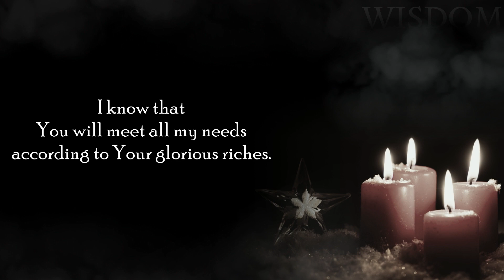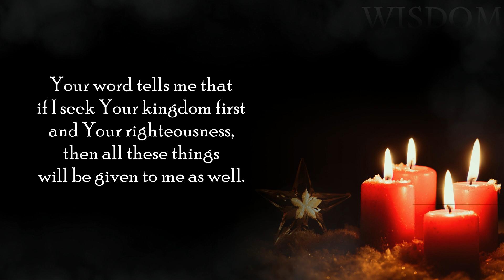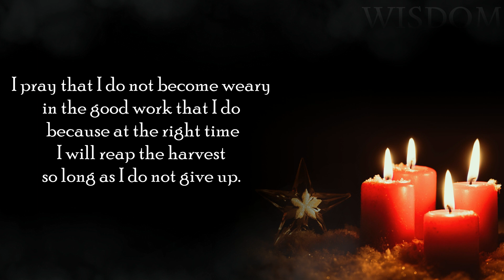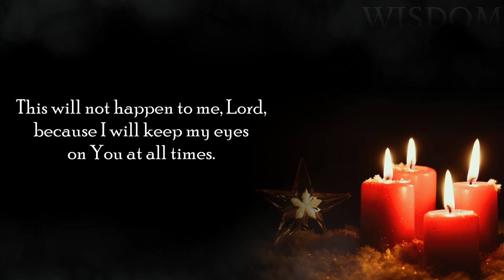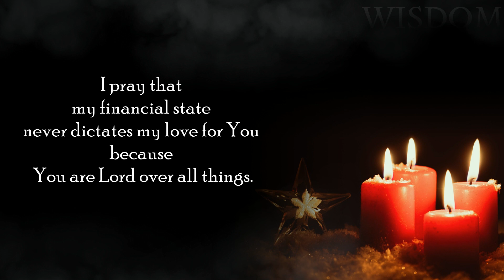SHORT PRAYERS TO GOD FOR FINANCIAL BLESSINGS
Bitcoin: 151BBSNhCq4tGujDHhZmTSDUr5SsekwtWK

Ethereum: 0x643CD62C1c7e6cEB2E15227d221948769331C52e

Ripple: rfR2n9NCydz9YYcciSPQV8aYbSpkKvPhgV

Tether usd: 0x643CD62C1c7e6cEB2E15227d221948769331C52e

Litecoin: LXd2fDK5nipC7eZRHxCQLNhXDgtKCRRFfS

Stellar: GAOG2EA777S64CT4NNQRNMPOQR2T4UK3KFZ4VJB75S2Y22HXQYEPVLVI
Are you hoping for instantaneous results from miraculous prayers? Here are a few strong prayers for quick financial blessings that you may use to ask God Almighty for help right now.
Financial hardships may leave you exhausted, anxious, and unhappy. These powerful prayers for a financial miracle from God will encourage and increase your confidence in Lord.
Our God is a powerful being. He is on your side at home, at work, and even at school. And, though you may face difficulties at times, He will see you through to success and wealth in the end.
Don't look around at other people. Instead, labor and study as if you were working and studying for the Lord, and worship his name wherever you go. Change your frowns into smiles because you have the Lord's peace within you! Turn your failure into a win.
Turn your negativity into positives. You may trust the Living God to uphold His promises to you as a child of the Living God.